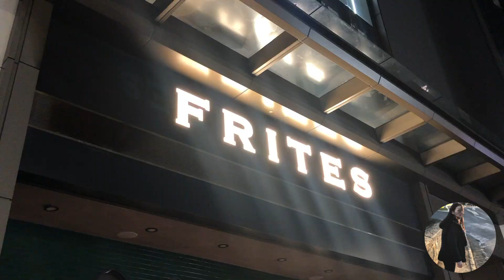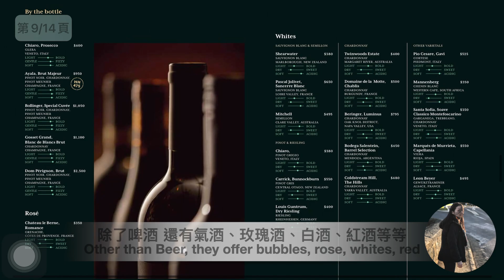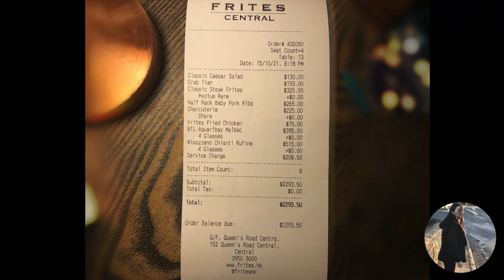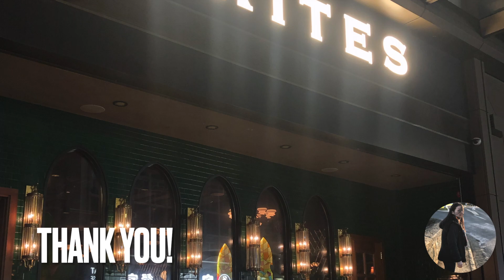中環高質比利時菜．人均HKD500幾食D咩！蘭桂芳今時今日點？🍾．夜蒲酒吧🍺．FRITES Belgium on Top．餐廳🍽+酒館🍻．香港港島區美食．情侶．朋友聚餐．慶祝節日．生日．紀念日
FRITES Belgium on Top
地址：中環皇后大道中152號, 皇后大道中心地舖
Address：G/F, Queen’s Road Centre, 152 Queen’s Road Central, Central